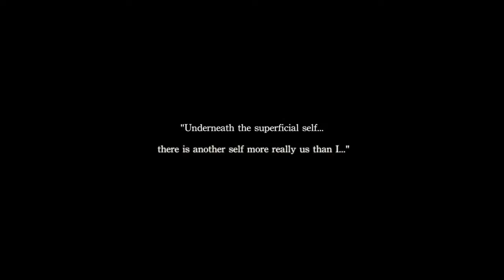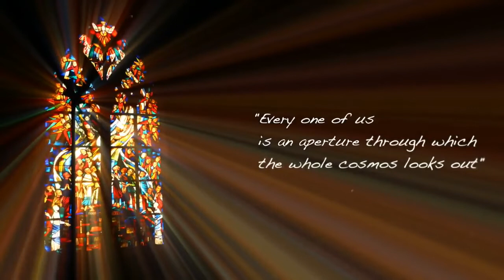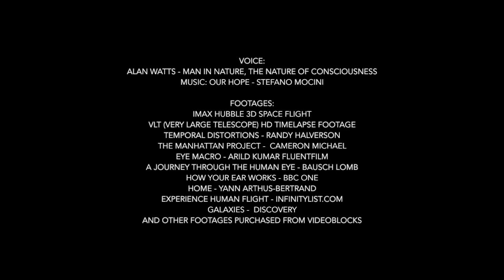Alan Watts - (TJOP) The Journey of Purpose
Underneath My Superficial Self Is The I, Which Is More We Than Me.

The Works~

The Shift Is Action 🍦